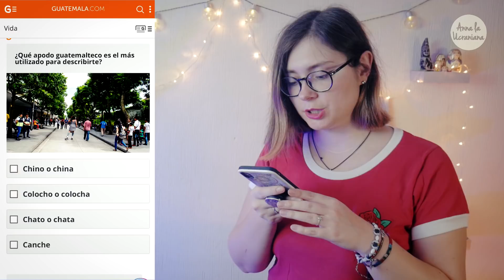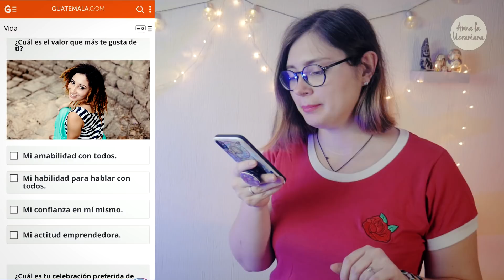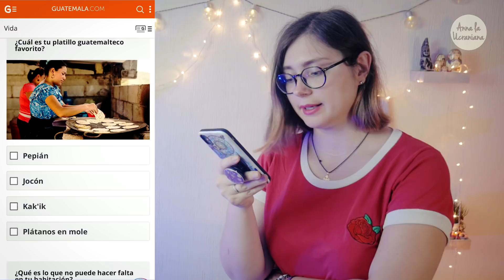¿Por Qué Soy Creída y Caqu*ra? ¿Cuál Fue El Presidente Payaso de Guatemala? ✧ ANNA la Ucraniana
¿Por Qué Soy Creída y Caqu*ra? ¿Cuál Fue El Presidente Payaso de Guatemala? ¿Quién es El Chilacayotón? ¡Averigüen en este video!

📌 Si quieres aparecer en mi video, graba un video cortito (no más de 10 segundos) en algún lugar interesante. En tu video:

1. Di tu nombre
2. Di de donde eres
3. Di donde estás
4. Di la frase rusa (pri-viet vsiem) que significa "Saludos a todos"

Se creativo y los videos más interesantes van a aparecer en mis videos!